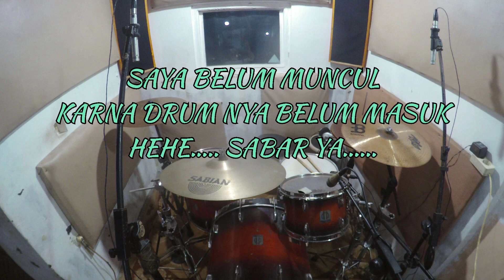COVER DRUM LAGU BAND SENDIRI BOLEH MEUREUN || cover 1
buat kalian yang mau request naff buat di cover drum nya, silahkan komen ya gaes 🙏🙏
tengkyu and cekidooottt.